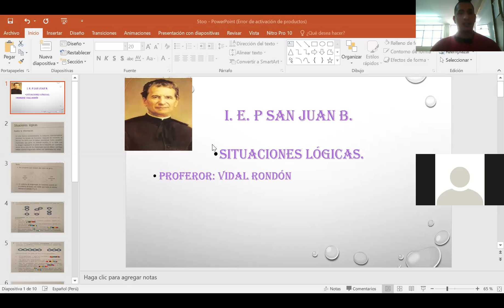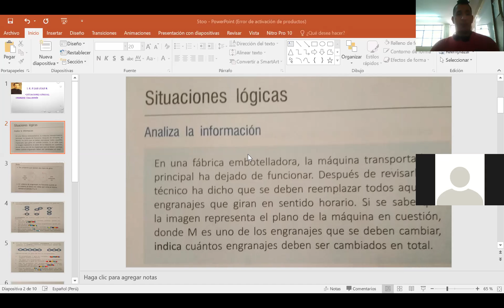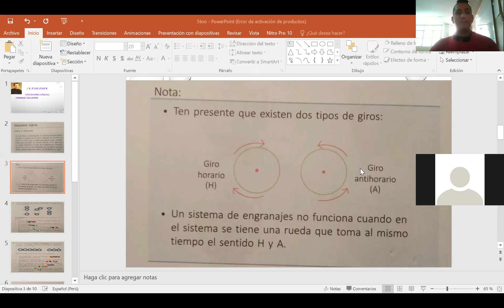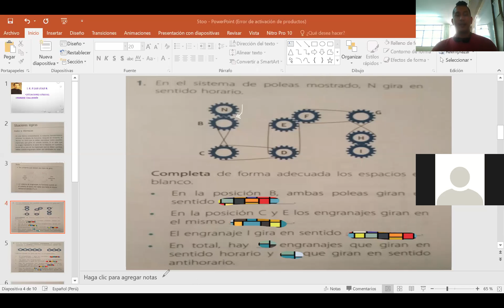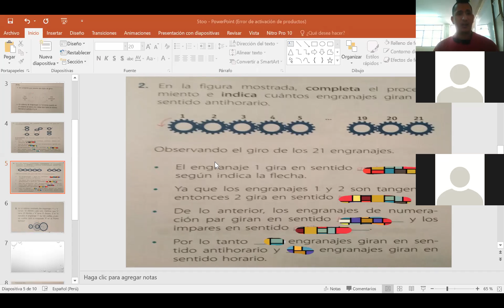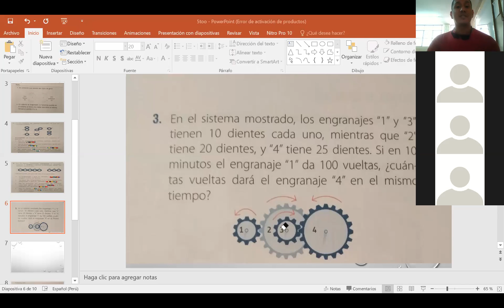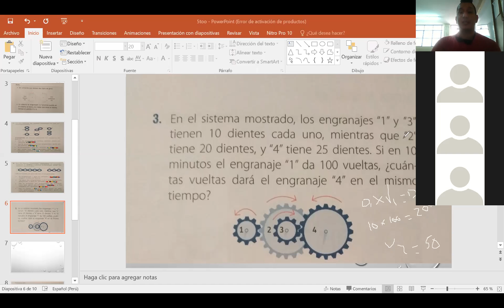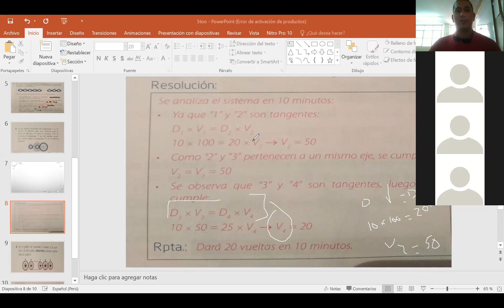Situaciones lógicas RM 5º sec